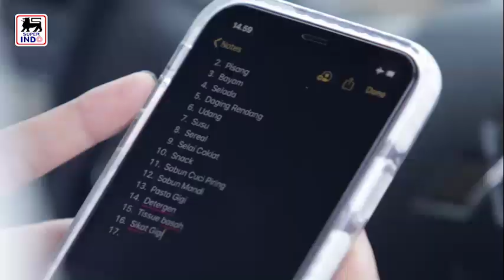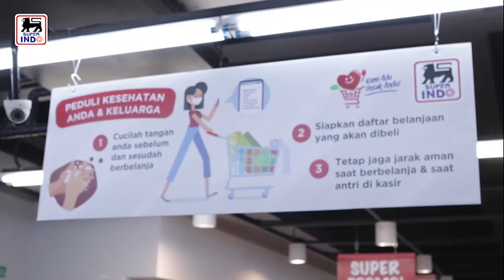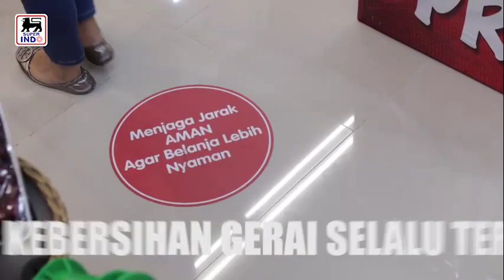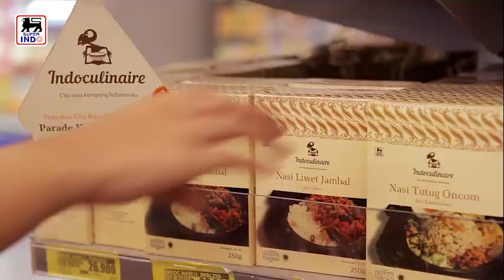Super Indo Berbelanja di Era Normal Baru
Super Indo di era normal baru sekarang ini tetap memperhatikan dan menerapkan protokol kesehatan di seluruh gerai Super Indo di Indonesia. Ini demi kenyamanan dan keamanan berbelanja bagi seluruh pelanggan Super Indo.

Mari untuk terus mematuhi protokol kesehatan dengan memakai masker, mencuci tangan, menjaga jarak saat berbelanja serta membawa kantong belanja pakai ulang, dan kantong/wadah pakai ulang untuk produk sayur dan daging.

Tetap sehat, aman dan nyaman bersama Super Indo Supermarket.